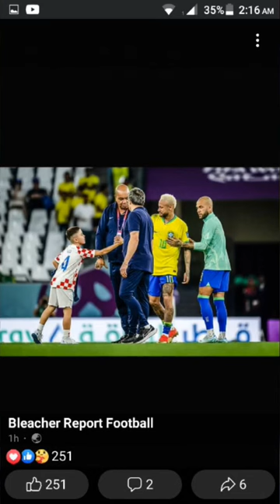Football world Cup.. photo